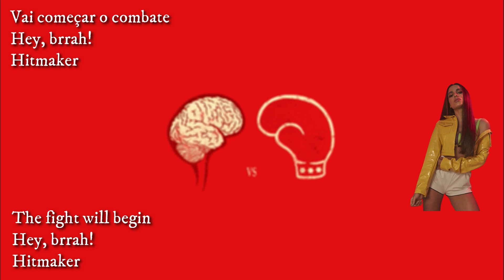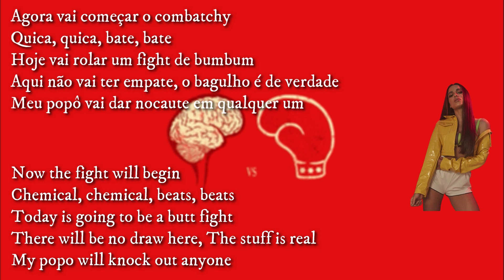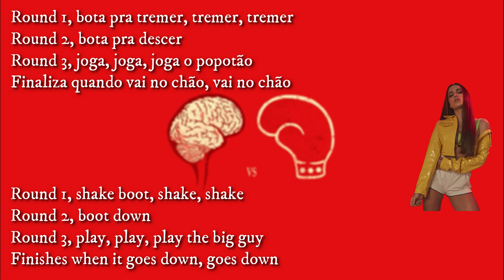Anitta, Lexa, Luisa Sonza feat MC Rebecca - Combatchy ( Letra / Lyrics / English Translation)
Letra:
Vai começar o combatchy

Agora vai começar o combatchy
Quica, quica, bate, bate
Hoje vai rolar um fight de bumbum
Aqui não vai ter empate, o bagulho é de verdade
Meu popô vai dar nocaute em qualquer um

Ô, bota a cara pra tu ver o que vai acontecer
Eu vou te dar um prejú vai tomar surra de bumbum

Turudum, turudum, turudum, turudum
Turudum, turudum, turudum, turudum (x4)

Round 1, bota pra tremer, tremer, tremer
Round 2, bota pra descer
Round 3, joga, joga, joga o popotão
Finaliza quando vai no chão, vai no chão